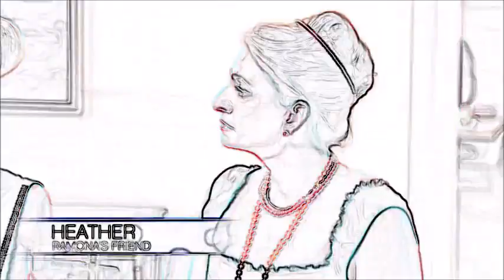RHONY 13.04 Heather vs. Everyone